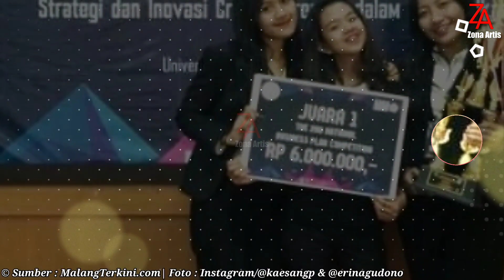Fakta Erina Gudono | Calon Istri Kaesang Pangarep Yang Kalian Harus Ketahui